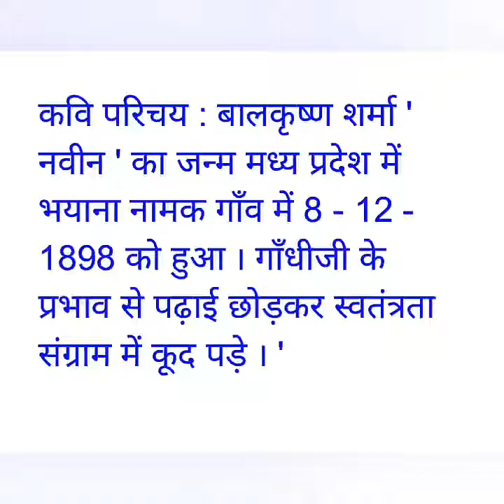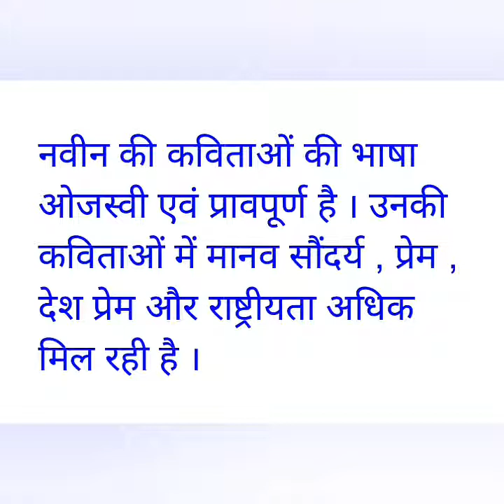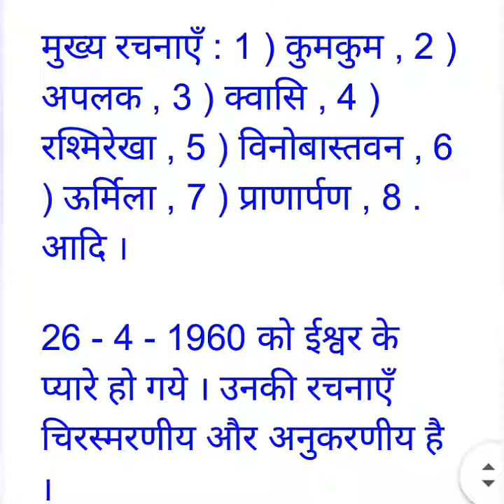बालकृष्ण शर्मा नवीन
Kavi Parichay-  Balkrishna Sharma Naveen